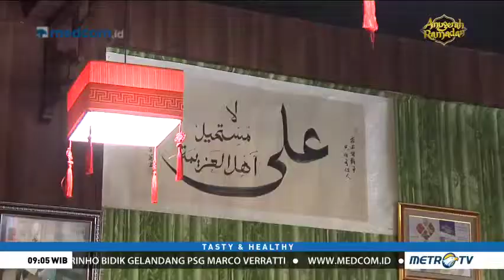METROXINWEN: Tasty & Healthy - Kuliner Khas Muslim Tiongkok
Saksikan METROXINWEN: Tasty & Healthy.
Setiap hari Minggu, Pukul 09.05 WIB di Metro TV